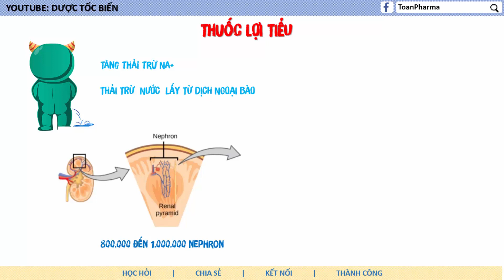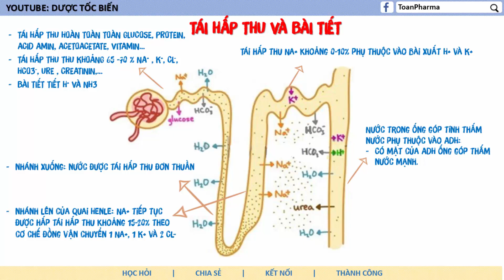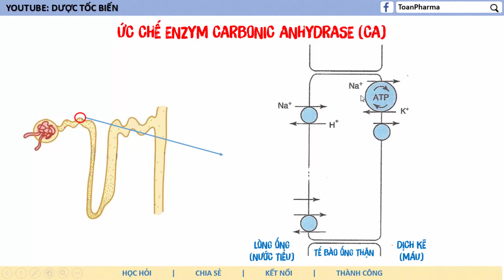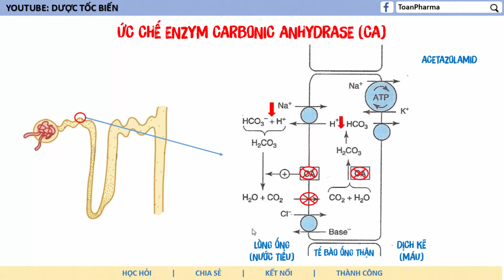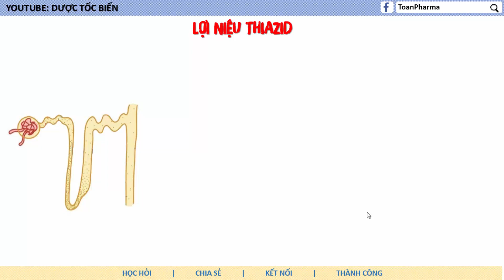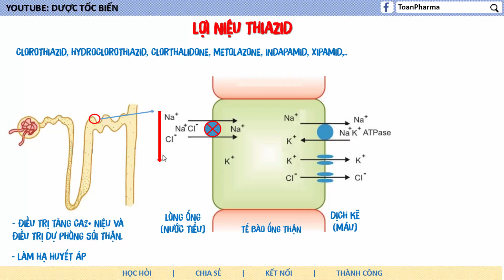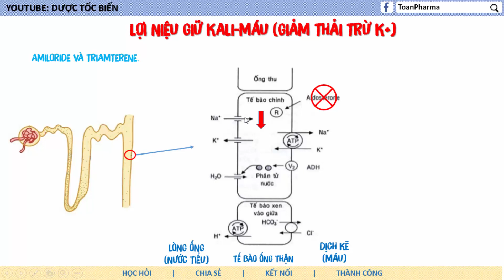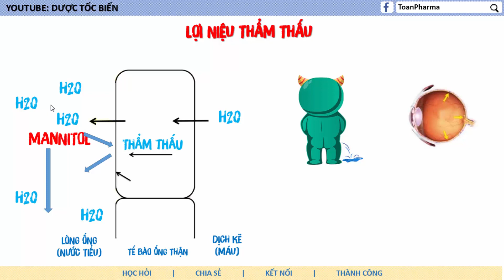Dược Lý Các Thuốc Lợi Niệu, Thuốc Lợi Tiểu - Dược Tốc Biến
Trong video này Dược tốc biến sẽ trình bày về các thuốc Lợi tiểu, thuốc lợi niệu một cách nhanh gọn, dễ hiểu và nhớ lâu.

Tài liệu tham khảo trong video này:
1. Dược lý học lâm sàng, ĐH Y-Hà Nội.
2. Dược lý học lâm sàng , BYT.
3. Speeds Pharmacology
4. Bài giảng thuốc lợi tiểu của ĐK Medical
5. Bài giảng "Thuốc lợi niêu", Bs. Lê Kim Khánh.
6. Bài giảng sinh lý thận, Bộ môn Sinh lý, Khoa Y Đại Học Y Dược Tp. HCM, ThS. BS. Lê Quốc Tuấn.

Các phần trong video này:
00:00 Khái niệm thuốc lợi tiểu
01:15 Tái hấp thu và bài tiết
02:58 Các loại thuốc
03:21 Ức chế CA
05:16 Lợi niệu quai
07:00 Thiazid
09:18 Lợi niệu giữ K
11:19 Lợi niệu thẩm thấu
12:19 Xanhthin